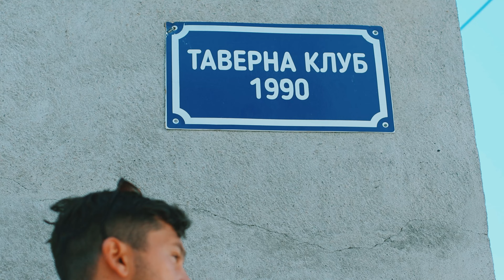Trailer for a Podcast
Short trailer for a podcast filmed and edited by me.